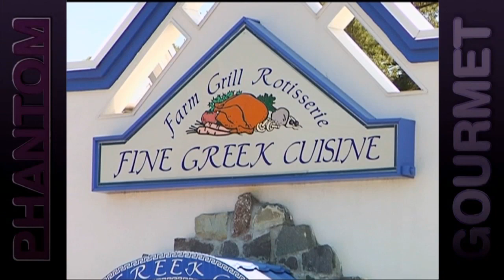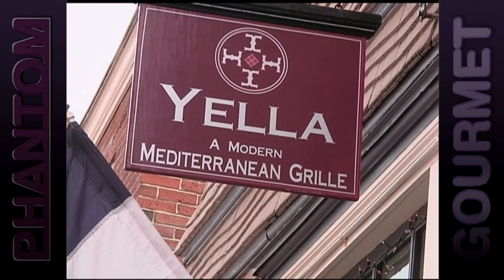Great Greek Restaurants (Phantom Gourmet)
Dan & Dave Andelman from Phantom Gourmet discuss some of the best Greek restaurants in Greater Boston.